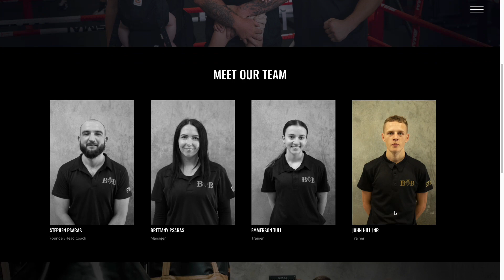Black Diamond Boxing Website